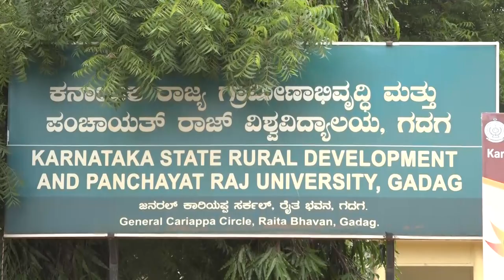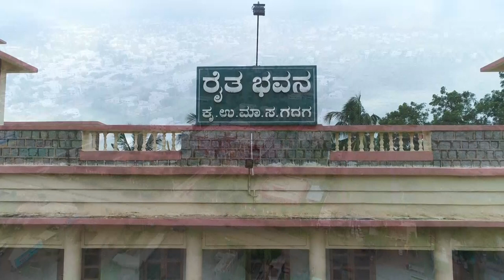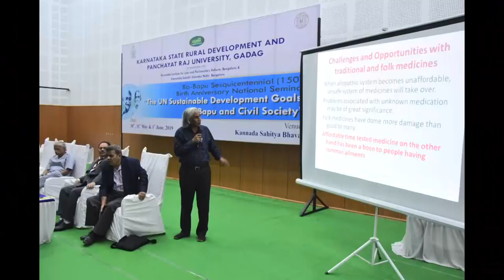Introduction to RDPR University Gadag.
Introduction to (KSRDPR-University Gadag)
KARNATAKA STATE RURAL DEVELOPMENT AND PANCHAYAT RAJ UNIVERSITY, GADAG.